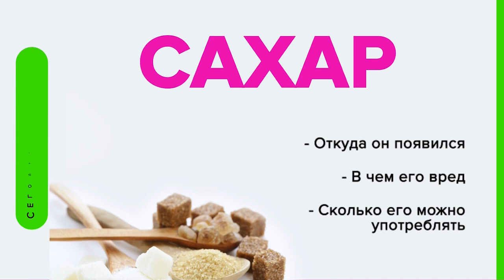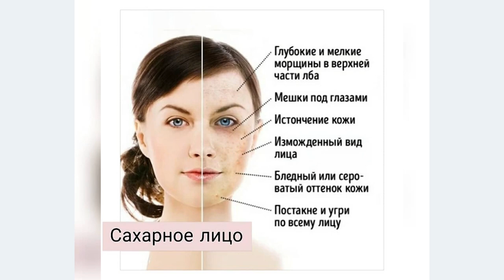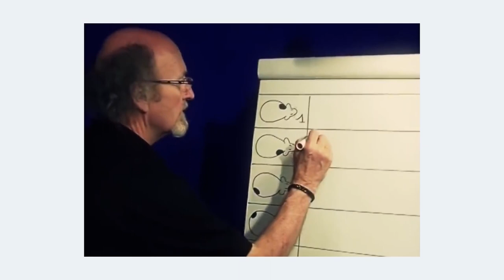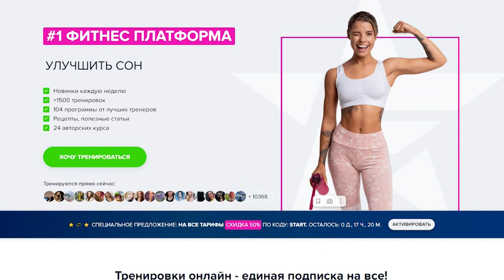Вся правда о Сахаре!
Это видео о сахаре поможет разобраться в таких вопросах как:
Вреден ли сахар на самом деле? Вызывает ли сахар зависимость?
Какую дневную норму сахара рекомендуют в день?
Вы узнаете историю происхождения этого сладкого продукта и многое другое! А самое главное - получите море положительных эмоций от просмотра ролика вместе с лакомым десертом!